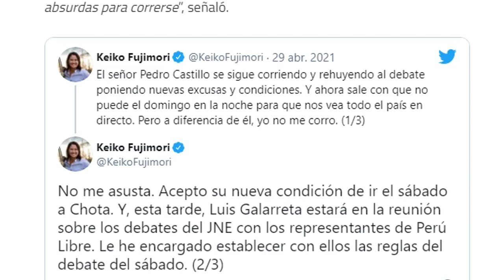🔴LO ÚLTIMO!! KEIKO ACEPTA EL RETO DE PEDRO CASTILLO Y LE RESPONDE - NOTICIAS HOY PERÚ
debate entre pedro castillo y keiko fujimori de las ultimas noticias del peru